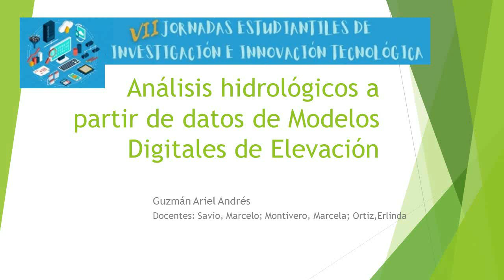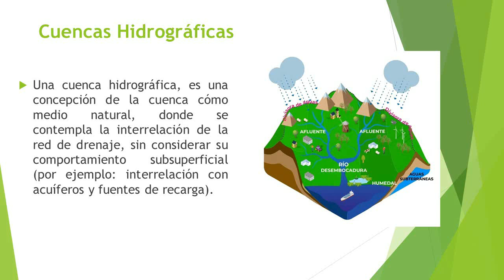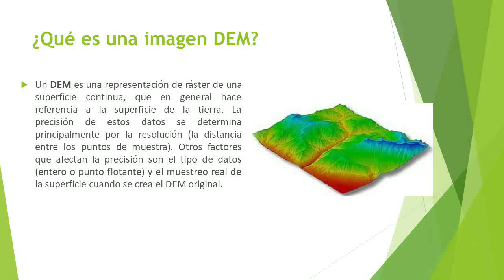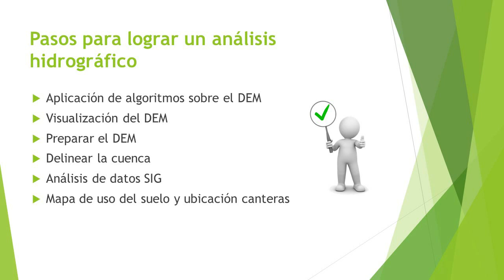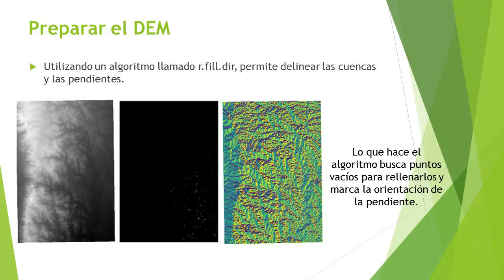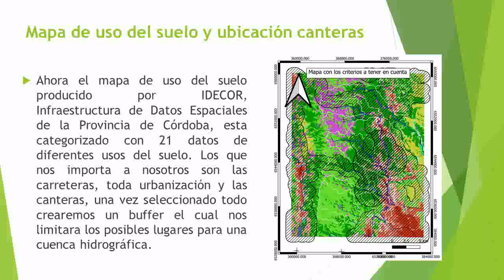Análisis Hidrológico a partir de datos de modelo